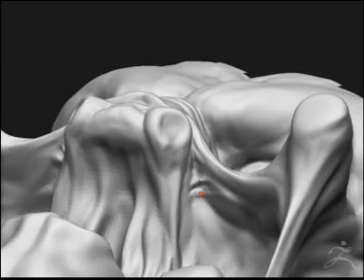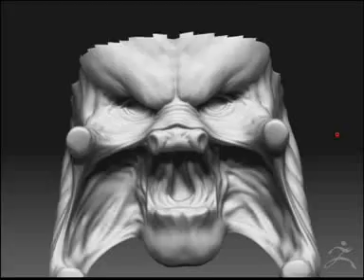predator head WIP 11